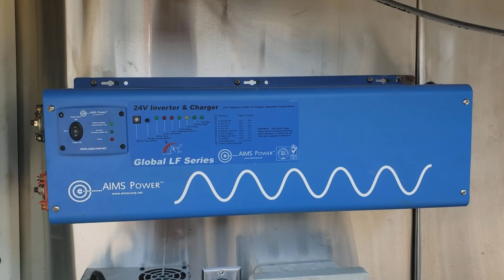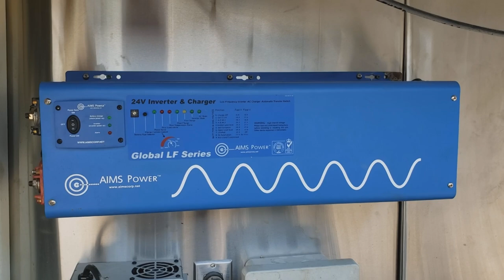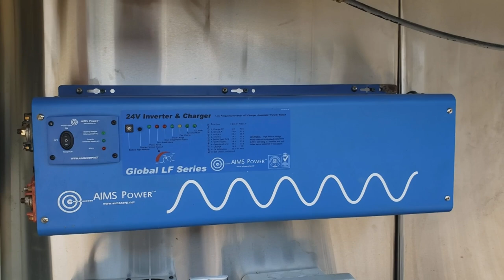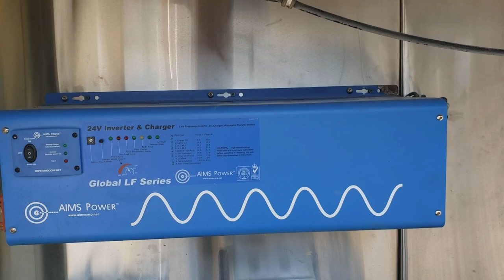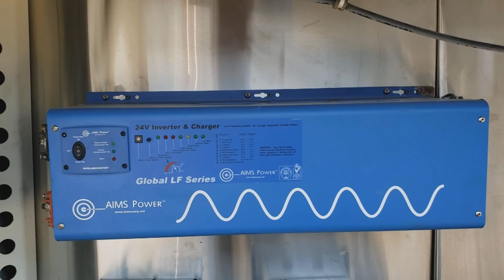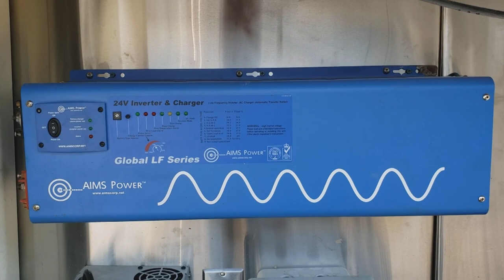Bus Conversion Project - Video 116 - Power Component Selection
Viewer request on my thought process when purchasing the components I did for the A/C power side of things